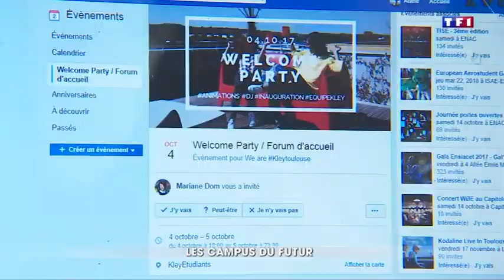Kley, les campus du futur - reportage TF1 JT 20H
A la découverte de Kley Toulouse, plus grande résidence étudiante privée de France - sur TF1.
Merci pour ce reportage !

Copyright - TF1 JT 20h - Droits achetés